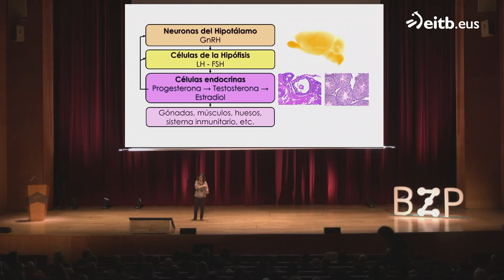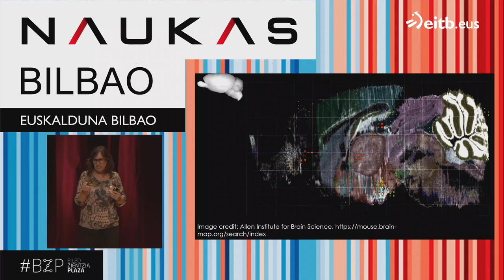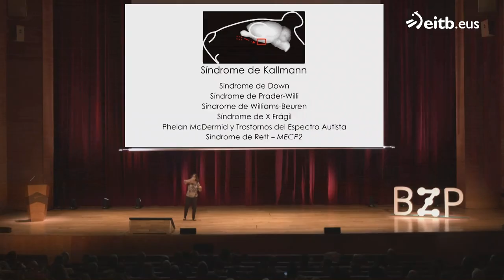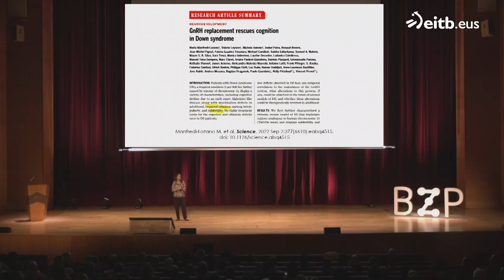NAUKAS 2024: Carmen Agustín Pavón